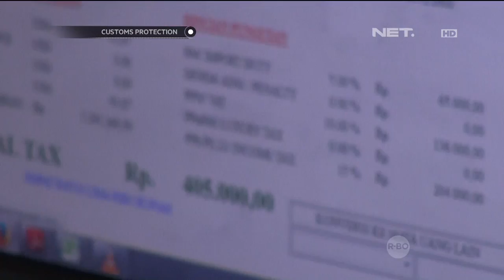Pencegahan Masuknya Mesin tanpa Bea Cukai oleh Warga Hongkong - Customs Protection